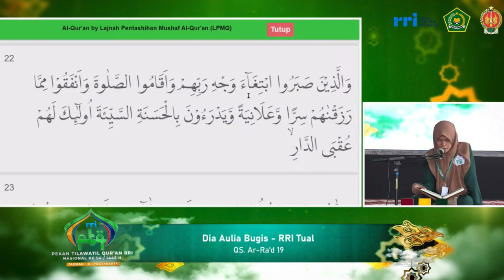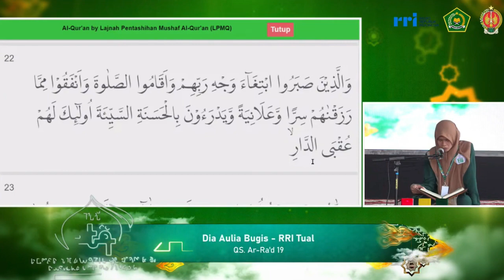QORI DIA AULIA BUGIS // PESERTA TILAWAH PTQ NASIONAL RRI KE-54 // 2024